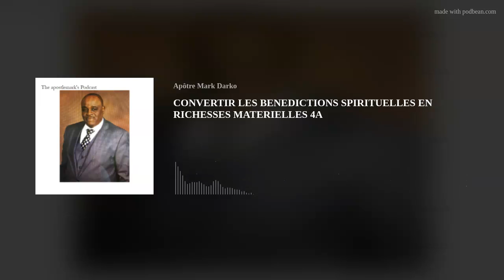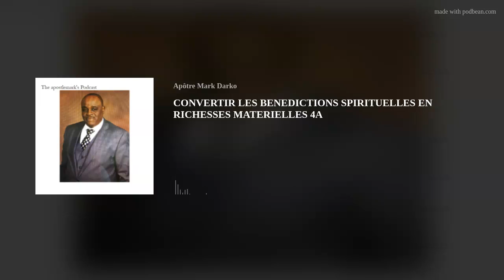CONVERTIR LES BENEDICTIONS SPIRITUELLES EN RICHESSES MATERIELLES 4A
La plupart des gens passent toute leur vie à se concentrer sur leurs problèmes. Ils blâment tout le monde pour leurs malheurs et cherchent la sympathie de leurs amis et de leurs parents. Ils ne se soucient pas de connaître la source de toutes les bénédictions et de toutes les solutions' Il est temps de passer de vos problèmes aux solutions. Cet épisode vous montre comment